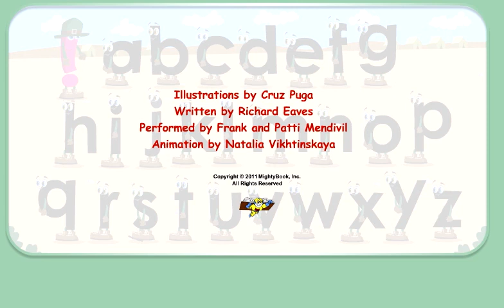Alphabet Fun - Letter "k" Sounds Off